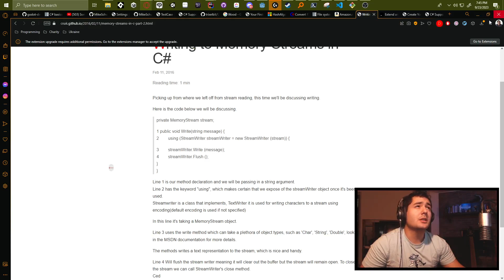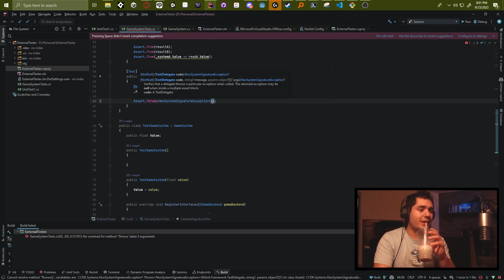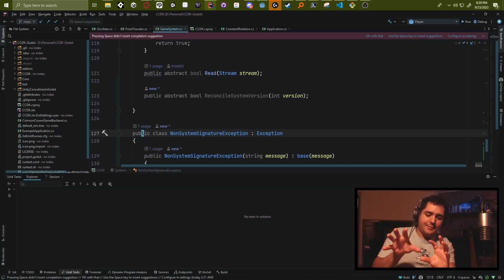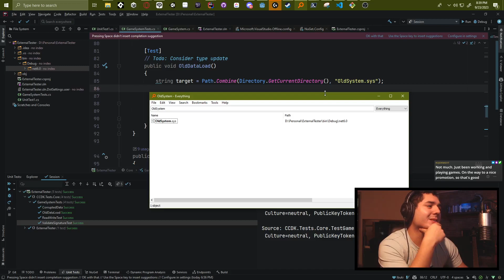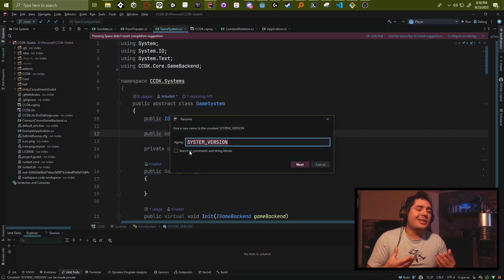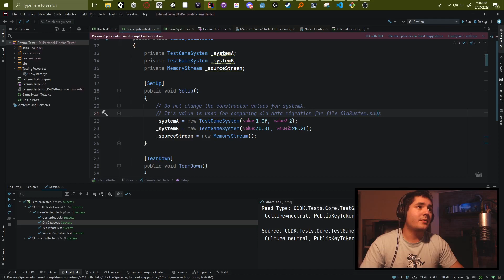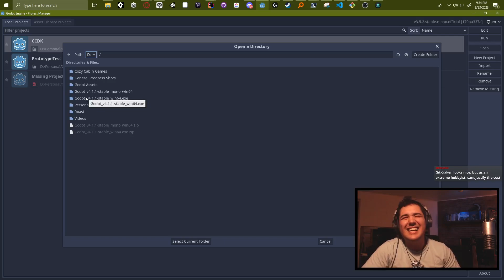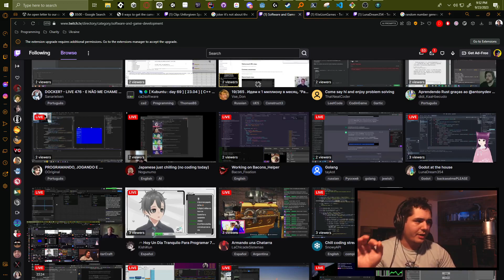Godot, Unit Tests, and Unity Update (09/24/2023)